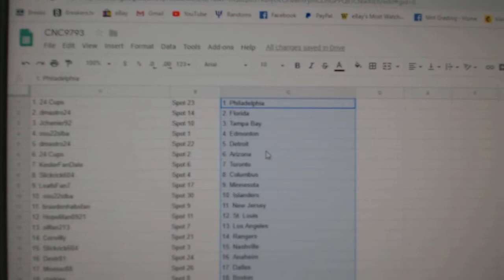Team Randoms - C&C GB #9793